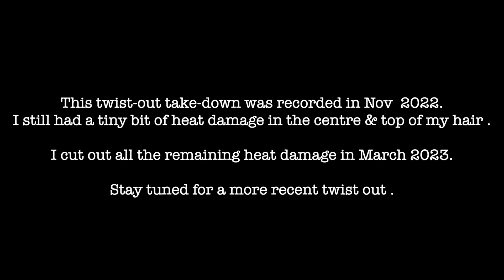A Defined Twist-Out Take-down on my short, heat damaged hair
I recorded this twist-out take-down in Nov 2022, and finished editing it at the beginning of 2023.
It was never uploaded.

I thought this a good video to resume our exchanges on this platform. I will be following up with a more recent twist-out process!

Links to items (or similar ones) displayed in video :

* Hot Pink Silk robe
* Avocado Oil
* Twisting Product

🔷 Hair History
Natural Hair Anniversary : August 26th
1st Big Chop: August 26th, 2011
2nd Big Chop: September , 2017
Several mini chops after heat damage : Nov 2022 - March 2023

Transition period: March 26th, 2011 - August 26th, 2011

🔷 Video Suggestions